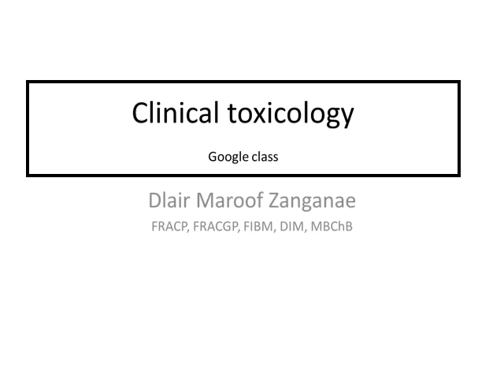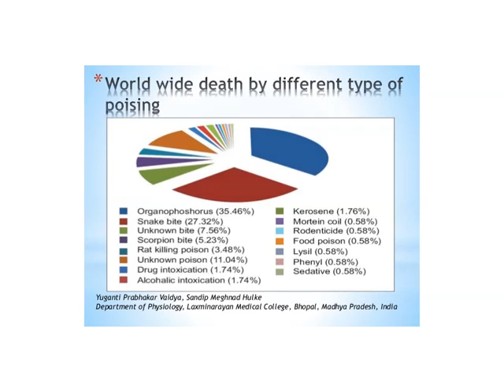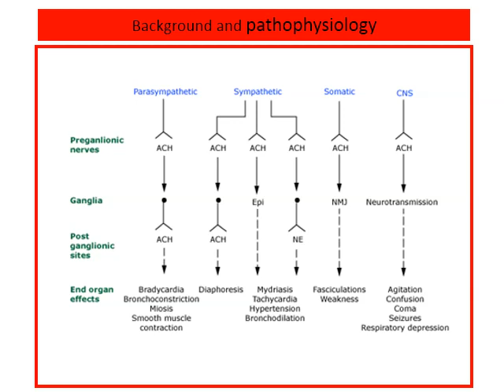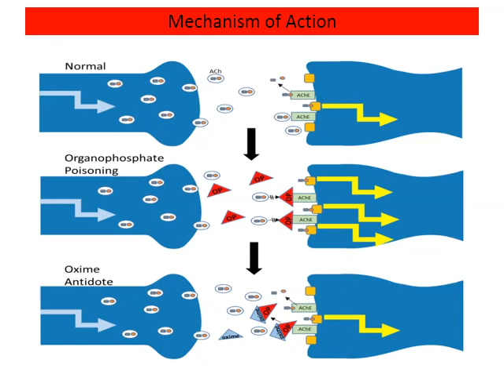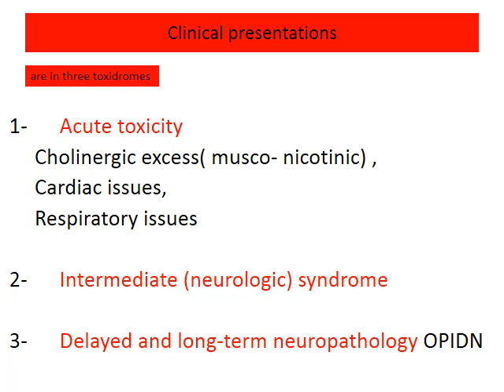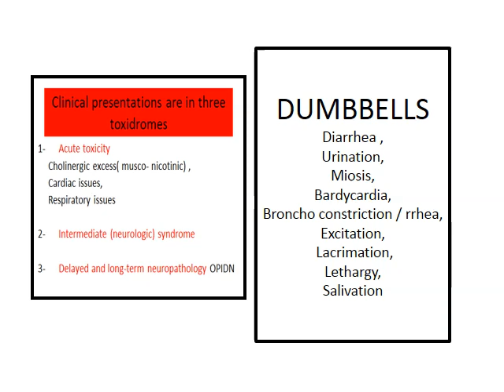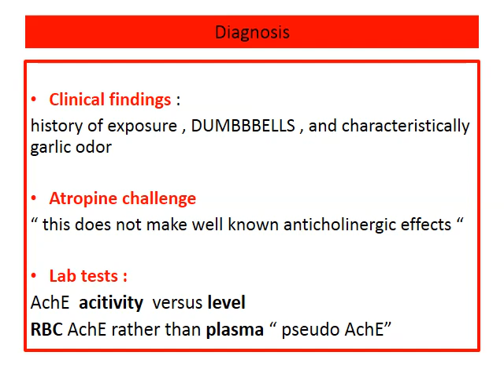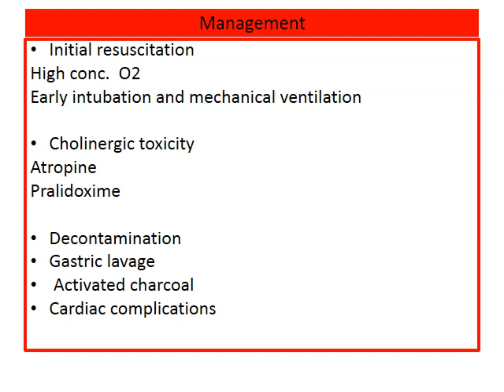Medicine - Dr. Dler - lec 1 - organophosphates poisoning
Online lectures